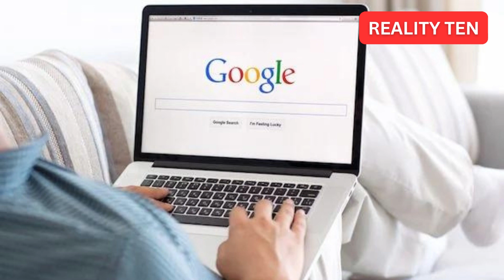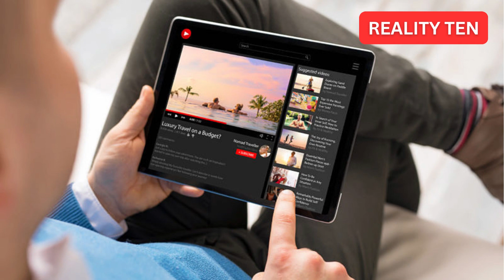Top 10 Abandoned Vehicles the Weirdest and Most Fascinating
Join American Eye as we explore 10 of the most recent, mysterious, and amazing abandoned vehicle discoveries. You won't believe your eyes as we uncover these fascinating finds, from ghost trains to abandoned cars in the middle of the jungle.

abandoned
abandoned vehicles
discoveries
mysterious
American eye
amazing
vehicles
recent
finds
abandoned discoveries
amazing abandoned
amazing discoveries
recent discoveries
found recently

We hope you enjoyed learning about these mysterious and abandoned vehicles.